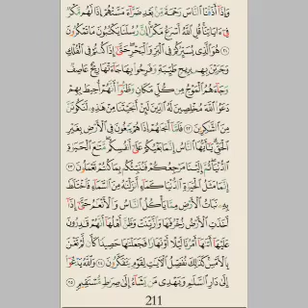Qur-an Daily ~ PAGE: 211